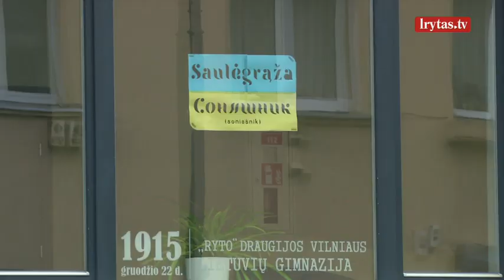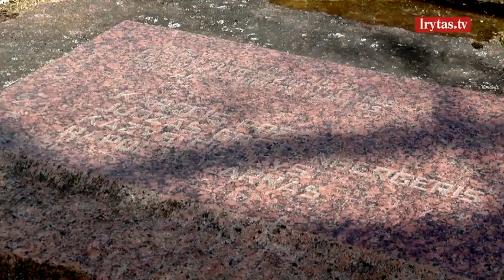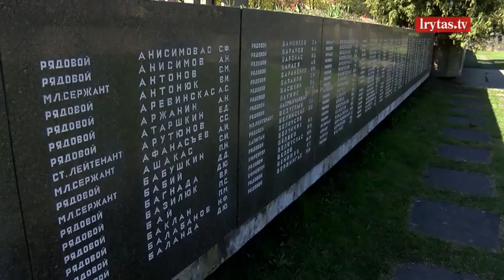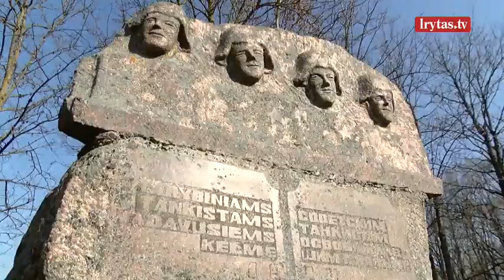Savivaldybėms nukeliant sovietinius paminklus – Seime užgimė naujo įstatymo idėja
Savivaldybėms nukeliant sovietinius paminklus, Seime užgimė naujo įstatymo idėja. Įregistruotas vadinamasis desovietizacijos įstatymas, kuriuo siekiama pašalinti autoritarinių ir totalitarinių režimų simbolius iš visų viešų vietų. Būtų nukeliami ne tik paminklai, bet keičiami ir aikščių, gatvių pavadinimai. Teisės profesorius Dainius Žalimas sako, kad toks įstatymas yra reikalingas ir padėtų kovoti su Rusijos ir Baltarusijos skleidžiama propaganda. Vis dėlto kai kurie tikina, kad įstatyme gali būti neišvengiama pilkųjų zonų, pavyzdžiui, vertinant tam tikras asmenybes.